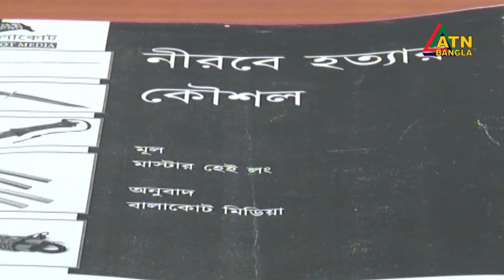রাজধানীর উত্তরা, গাজীপুর এবং সাতক্ষীরা থেকে নিষিদ্ধ জঙ্গি সংগঠনের ৬ সদস্য গ্রেফতার ।